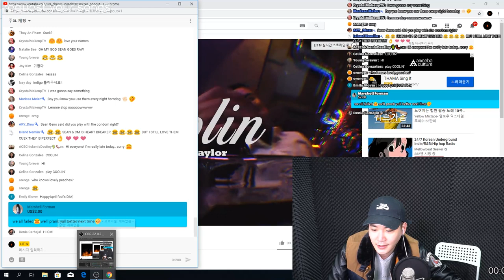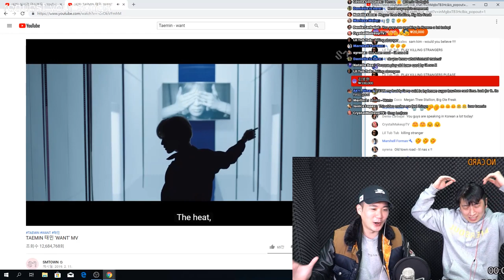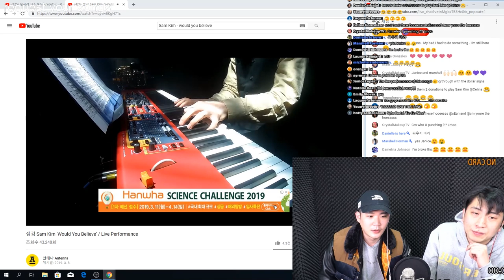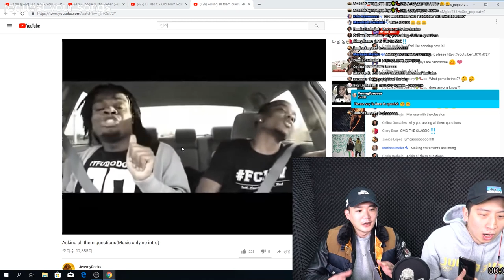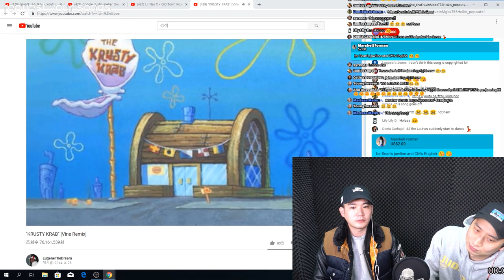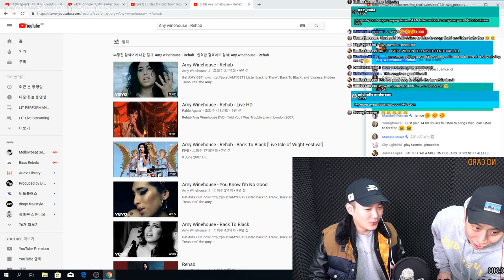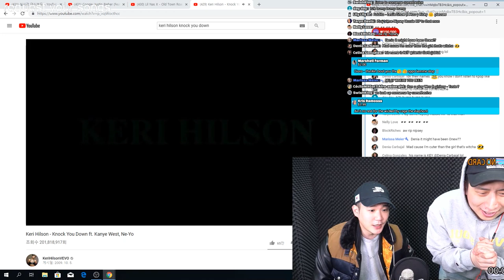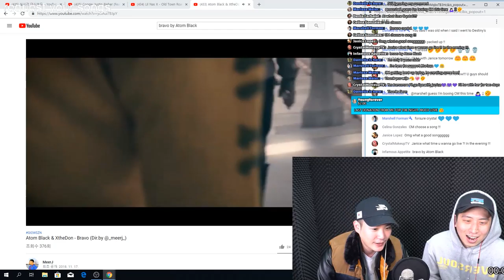[LIVE] Ur FAVORITE DJ SEAN is INTERNATIONAL PLAY BOY???? DJ TIME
20190401 Live Edit
hi guys here's another live! always grateful doing live with you guys!